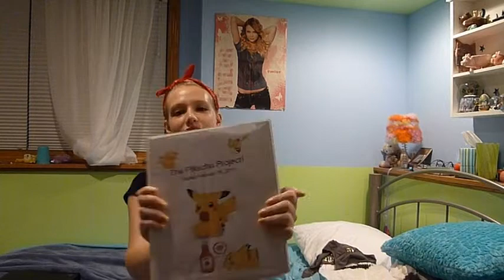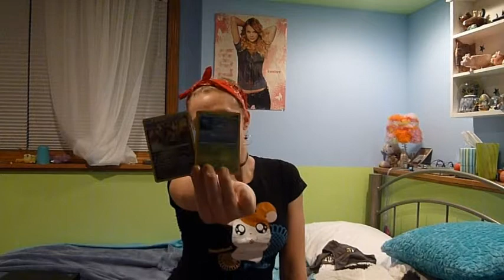Vlog #5: Random Vlog of Vlogness!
Yay! I'm really excited to be going to the Mall of America! Keeley and I plan on vlogging while we're there so that should be really cool. If you guys will be at the mall on Saturday, August 24, feel free so say hi if you see me!